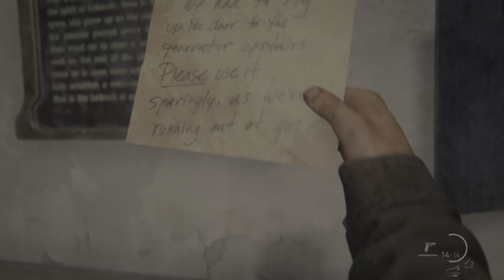The Last of Us Part I PS5 Gameplay #20